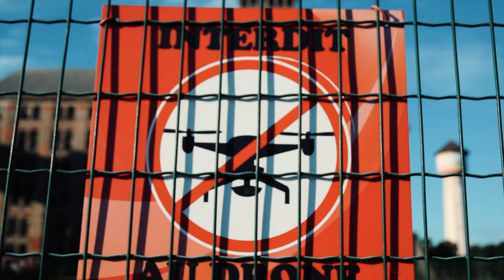One Week at PIKA FPV's House In ALSACE - Good Vibes Only ! w/Schaefy & Marius FPV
French Drone FPV PILOT
16 yo/ (into FPV for 4 year)

Hey guys ! Here is my edit from the week i spent at pika's house in Alsace with Schaefy FPV and Marius FPV.  Such a good week ! We flew in some insane spots, and i even lost my quad ! (i got it back now after 2 weeks) !
Anyway that been said, hope you like this video ! as my previous one i really wanted to make you feel the vibe of flying with friends, and having a good moment in some awesome spots, that's what i want to share in my videos ! and also motivate someone to go out and fly ! ;)

Hope you liked this video guys !
Song 🎵: Deep Blue - William Black

FREESTYLE GEAR :
      Heks Frame - Joocy
      Fl1 H7 / Revolt OSD
      Rush FPV Blade Super 60a 4in1
      AxisFlying AF227 2010kv
      Caddx Vista
      TBS Crossfire Nano / immortal T
      HQ 5x4.3x3 V2s

GROUND GEAR :
       Futaba T16sz
       TBS Crossfire Full
       TBS Diamond Antenna

       DJI V2 Goggles
       iFlight Face Foam

OTHERS :
       HD CAM : GoPro : Hero 7 / Hero 8
       BATTERY : Tattu R-Line V3 1300 mah 6s
       BACKPACK : Torvol Pitstop FPV
       FILTERS : Telesin - TBS ND4/8/16